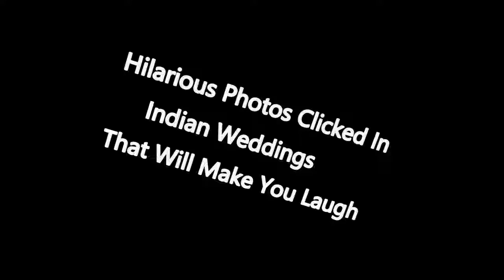Hilarious Photos Clicked In Indian Weddings That Will Make You Laugh [Mr Lanfill]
Hilarious Photos Clicked In Indian Weddings That Will Make You Laugh